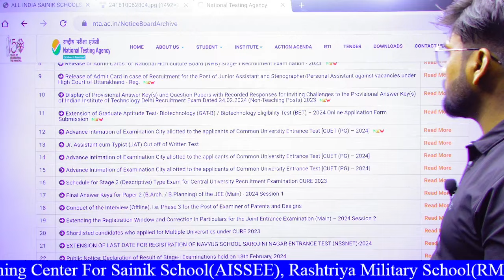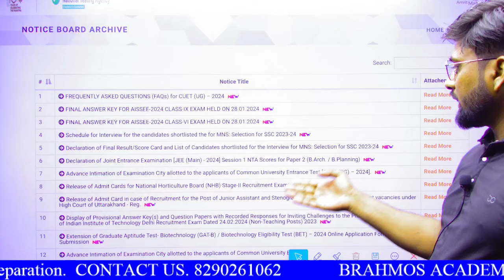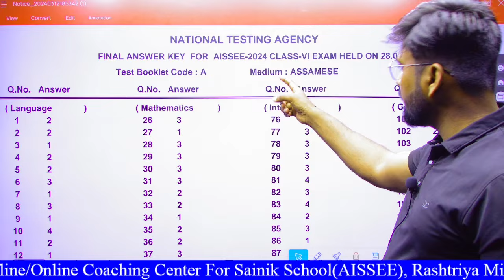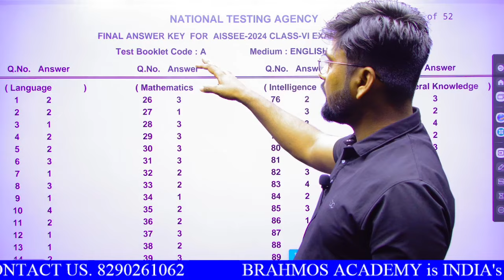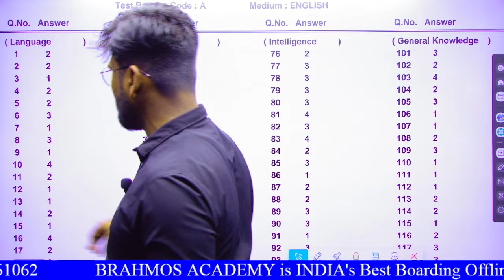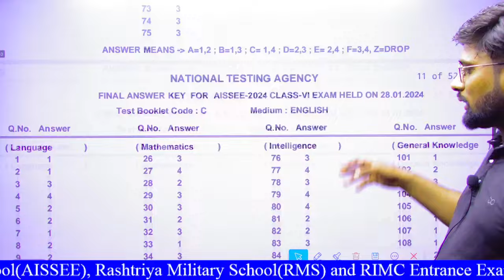सैनिक स्कूल की final Answer key हुई Release कैसे करें CHECK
BRAHMOS Academy is INDIA's Best Boarding Offline/Online Coaching Center For Sainik School(AISSEE), Rashtriya Military School(RMS) and RIMC Entrance Exam Preparation.
We Provide CBSE School Education With Hostel Facility For Both Boys And Girls in Jaipur, Rajasthan.
Our Recently selections:
1. Rashtriya Military School(RMS)- 15 Students Selected.
2. Sainik school(AISSEE)  - 17 Students Selected.
3. UP Sainik School (Lucknow)  - 05 Students Selected.
4. OAK Grove School (Uttarakhand)- 02 Students Selected.
Our Selection Ration: 80%
Our proud able toppers/achievers 🏆:
AISSEE-2023 Topper: Prateek Raj from Bihar (AIR-46) with a full marks score in IQ 50/50.
AISSEE-2023 Topper: Aaditya from Utter Pradesh (AIR-79) with a full marks score in English 50/50.
AISSEE-2023 Topper: Satyajit Ghosh from West Bengal with a full marks score in Maths 150/150.
Now your turn in BRAHMOS Academy.

2023 rms cet
Rashtriya Military School 2023-24
RMS CET 2023-24
how to join RMS 2023
when to join RMS
rms form
rms application form 2023-24
rms 2023 form
rms school full form
rms form 2023
rms application form
rms online classes
rms online form 2022
how to fill rms form online
rms 2023 form steps
military school for girls 2023
rms cet 2023
rms form filling
rms 2022 form last date
rms application form 202
sainik school expected cutoff marks | sainik school cutoff